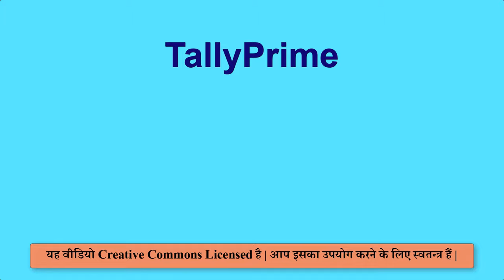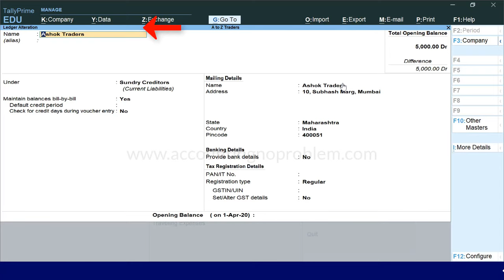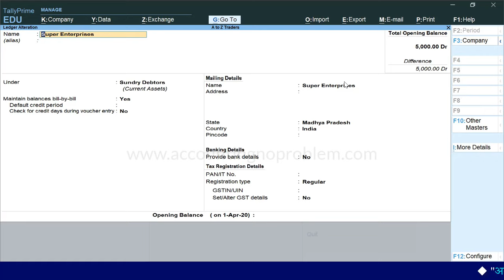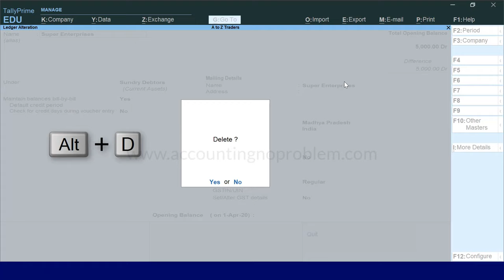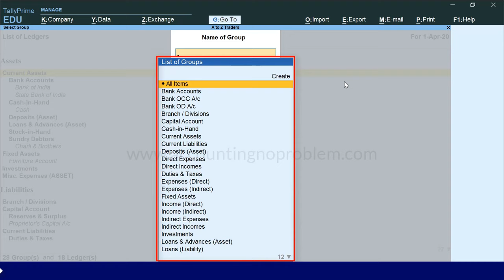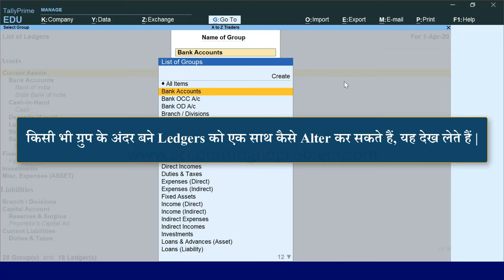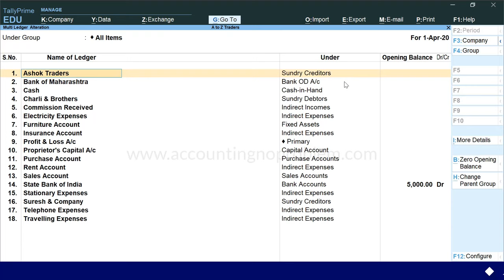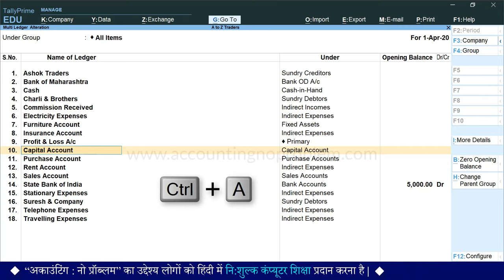How to Alter/Edit/Modify Ledger in Tally Prime|How to Delete Ledger in TallyPrime|Ledger in Hindi#17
In this Hindi tutorial of TallyPrime you will learn about Altering / Modifying / Editing and Deleting a Ledger in Tally Prime.

0:00 - Introduction (परिचय )

0:27 - How to Alter, Edit or Modify Ledger in Tally Prime?
टैली में लेजर की डिटेल्स में परिवर्तन कैसे करते हैं?
Tally me Ledger ki details me parivartan kaise karte hai?

2:21 - How to Delete Ledger in Tally Prime?
टैली में किसी लेजर को डिलीट कैसे करते हैं अर्थात खाते को स्थायी रूप से कैसे हटाते है ?
Tally me kisi ledger ko delete kaise karte hai arthat khate ko sthayee roop se kaise hatate hai?

3:40 - How to Alter, Edit or Modify Multiple Ledgers in Tally Prime?
टैली में एक से अधिक खातों (मल्टीपल लेजर) को एक साथ कैसे ऑल्टर करते हैं?
Tally me ek se adhik khaton (Multiple Ledgers) ko ek sath kaise alter karte hai?

4:17 - How to Alter the Multiple Ledger which are created in a Particular group?
एक से अधिक खाते, जो किसी एक ही ग्रुप में बने हों,  उनकी डिटेल्स में एक साथ परिवर्तन कैसे करते हैं?
Ek se adhik khate, jo kisi ek hi group me bane ho, unki details mein, ek sath parivartan kaise karte hai?

5:52 - How to Alter the Multiple Ledgers at a time which are created in different groups.
एक से अधिक खाते, जो अलग-अलग ग्रुप्स में बने हों, उनकी डिटेल्स में एक साथ परिवर्तन कैसे करते हैं?
Ek se adhik khate, jo alag-alag groups mein bane ho, unki details me ek sath parivartan kaise karte hai?